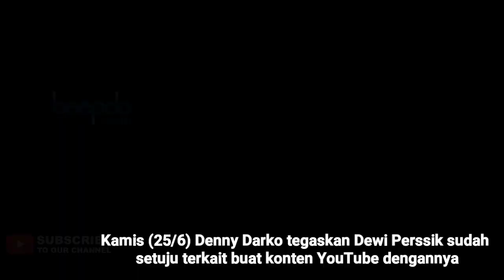Sejak Awal, Dewi Perssik Setuju Buat Konten YouTube dengan Denny Darko, Bahas Soal Angga Wijaya?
Dewi Perssik sejak awal sudah setuju dengan Denny Darko terkait membuat konten YouTube. Meskipun akhirnya Dewi mengungkapkan isi hatinya bahwa dia ingin berpisah dengan sang suami, Angga Wijaya. Dalam wawancara pada (25/6), Denny terkejut bahwa konten soal rumah tangga itu juga dipublish di akun YouTube Dewi. (Kadir/Beepdo.com)